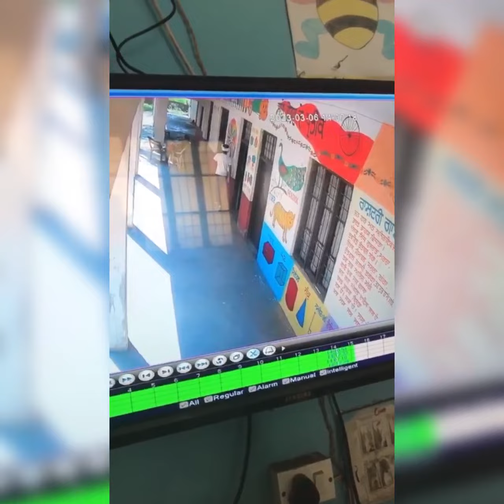पंजाब के सरकारी स्कूल से पर्स छीन कर भागा युवक: विडियो वायरल